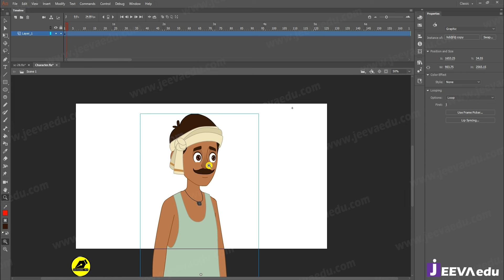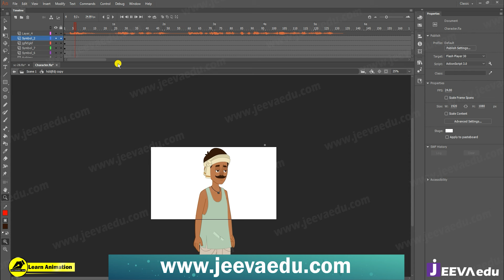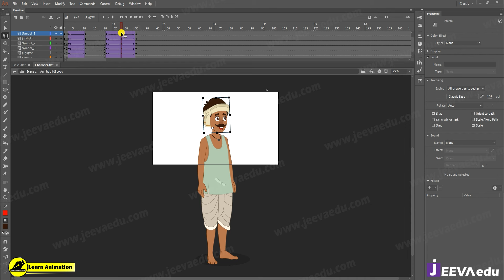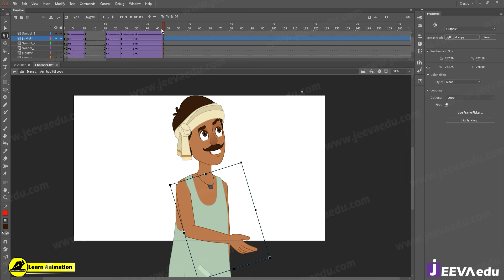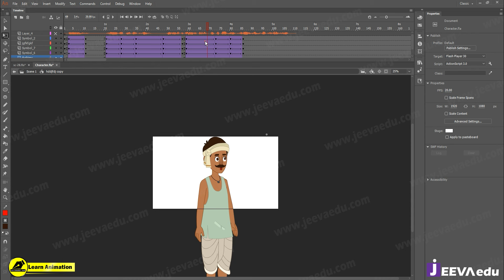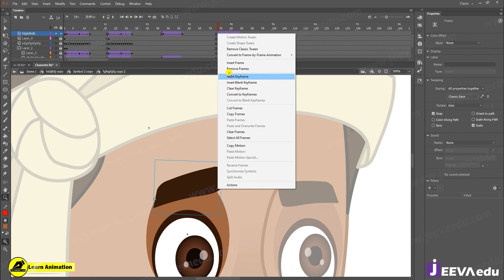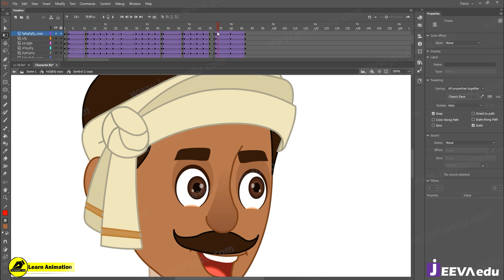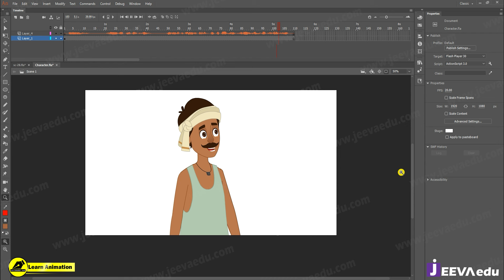How to Create Face Expression Animation | कार्टून विडियो कैसे बनाते हैं ?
How to Create Face Expression Animation | कार्टून विडियो कैसे बनाते हैं ?   | How To Create Cartoon Videos For YouTube ? | 2D Animation | Make Cartoon | |Adobe Animate Tutorial | Make Cartoon Video | Use Of Blur Filter In Cartoon Video Animation |Jeeva Edu | 2D Animation Courses Online | Best 2D Animation Courses Online | cartoon character maker online |  How to Make Free Cartoon Animation Videos | Cartoon Video Kaise Banaye |     @LearnAnimationHindi @munishandgauri

queries👇
3d एनिमेशन वीडियो फ्री कैसे बनाएं?